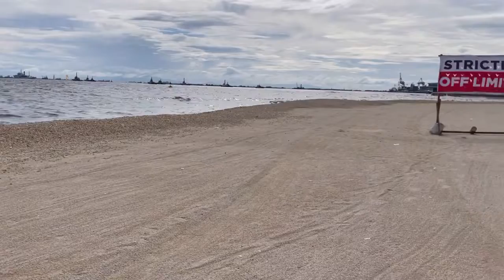PANGYAYARI SA PINAKAUNANG BUKAS NG MANILA BAY 🇵🇭💕🥰